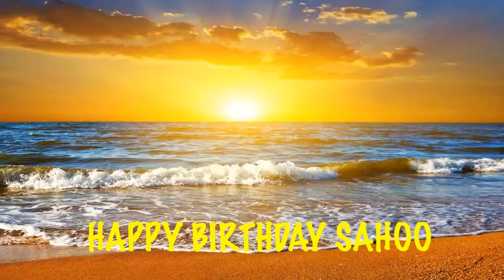Sahoo Birthday Song Beaches Playas